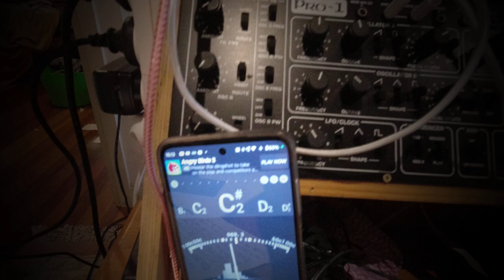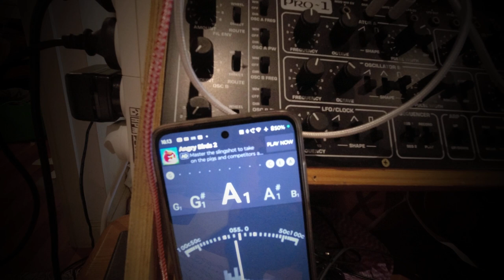Hermit Giants Dream of the Ancient Days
The dreaded eight note bassline from Pachelbel's Canon in D were programmed into a Behringer 960 sequencer and played by a Behringer Pro-1.
The sequence is passed into a Magneto 'tape loop' delay. I recorded a video of the manipulations to the magneto, the most notable of which is the switch to ' shift'. This causes each 'tape head' to alter the pitch of the note, which I found quite pleasing.

An improvised melody was played on a Moog Matriarch. It was based on the same 8 notes introduces the piece and appears again during the performance.

The performance was recorded straight into an iPad running AUM, with no overlays or whatever.

Unfortunately, I seem to have re-used a session that has some stereo panning that makes the volume swell and fade.

I'll delete that next time.